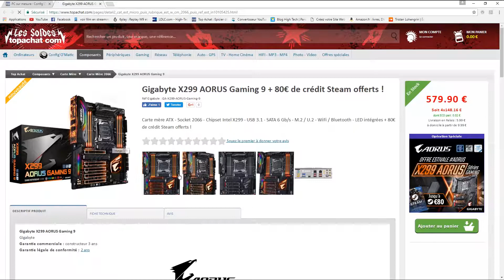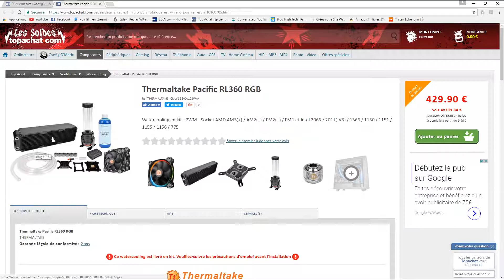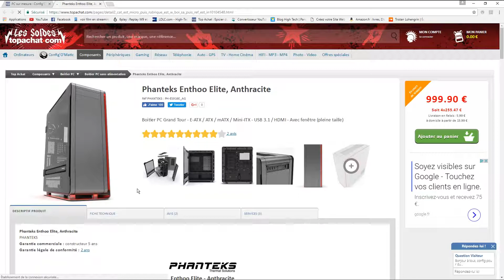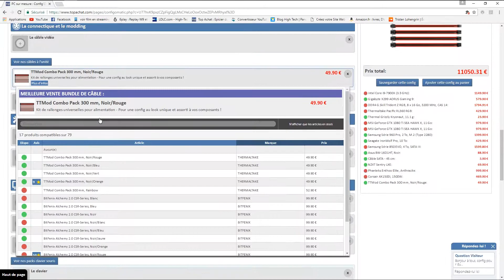[CONFIG] LE PC LE PLUS PUISSANT DU MONDE - All On Tech Fr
bonjour tous le monde on se retrouve pour une nouvelle video high tech
like partage & laisse un commentaire pour une nouvelle vidéo